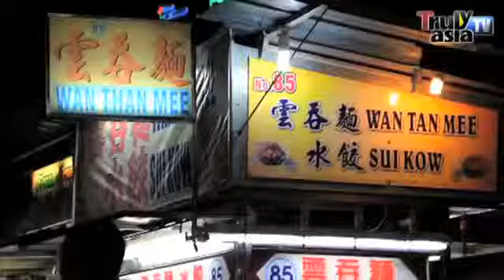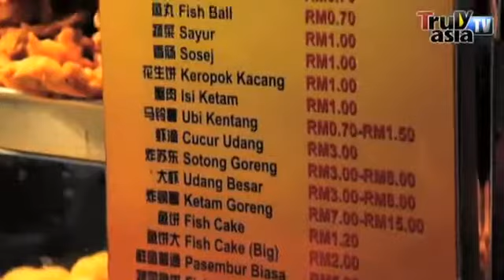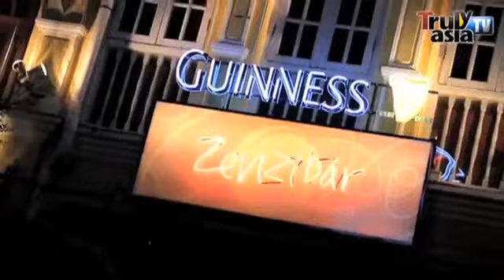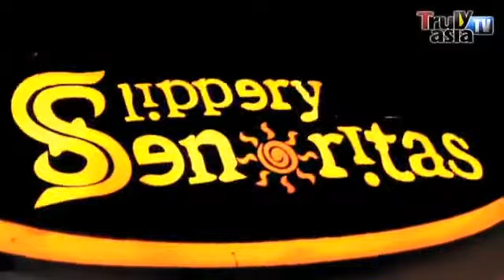Reality Series: A Night Out in Penang!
Courtesy: Malaysia Tourism